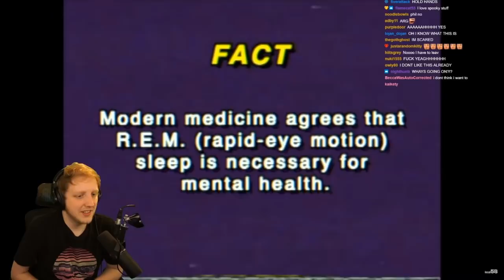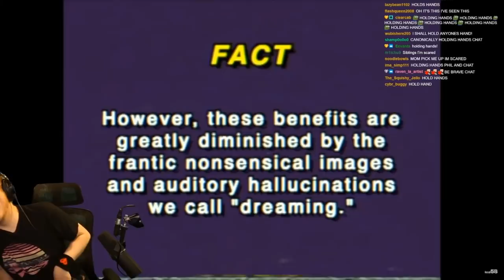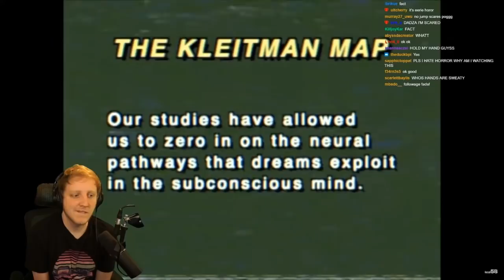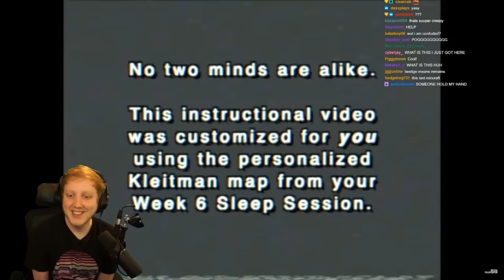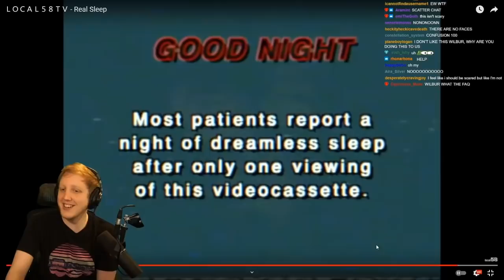WILBUR TELLS PHIL SCARY STORIES AND THEY WATCH HORROR VIDEO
Wilbur Soot tells Ph1lza Minecraft scary stories about aliens and A.I. as well as show him a creepypasta video.

I am not associated with nor am I in contact with any members of the Dream SMP, I just upload stream highlights :-)